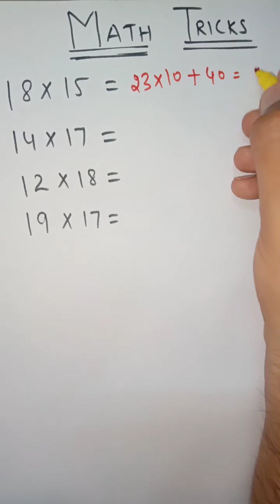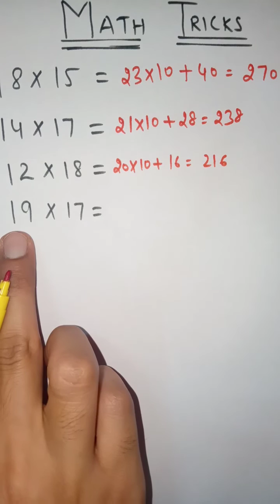Calculation made Easy -5 || Vedic Maths || Maths Tricks || Fast Calculations || Tutor DM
In this video you will learn multiplication of numbers between 11 to 19 in 5 sec.